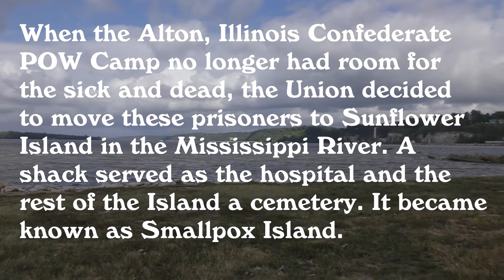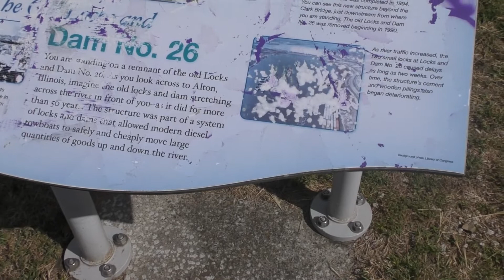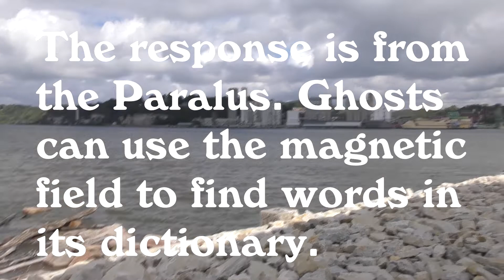I visited the destroyed graves of Smallpox Island | HAUNTED EXPLORING | Soul Searching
HAUNTED EXPLORING ... When the Alton, Illinois Confederate POW Camp no longer had room for the sick and dead, the Union decided to move these prisoners to Sunflower Island in the Mississippi River. A shack served as the hospital and the rest of the Island a cemetery. It became known as Smallpox Island. In 1935, these graves were destroyed and used as fill during the construction of Lock and Dam #26. People claim the dam site is full of paranormal activity. They see and hear the ghosts of the confederate soldiers.
for everything you need to communicate with ghosts OR COME SEE ME AT A VENDING EVENT